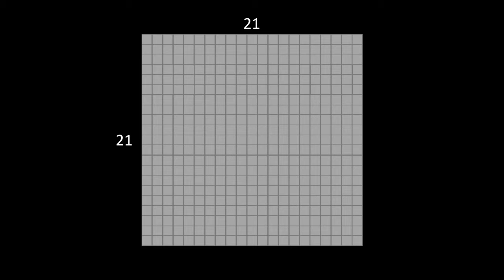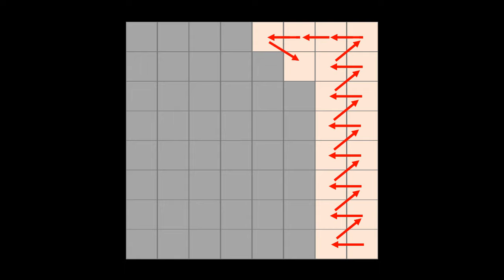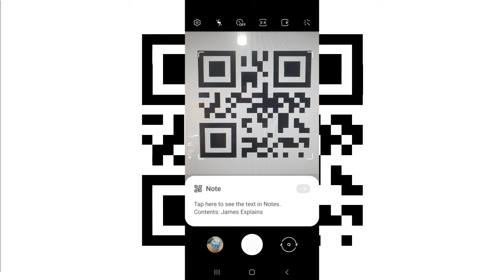How QR Codes Are Built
During some coding for a uni assignment, I became interested in how QR codes are generated, and thought it would be an interesting topic for a video. The concepts that QR codes build on go way beyond the level covered in this video, but hopefully this gives a good introduction for those who are just curious.